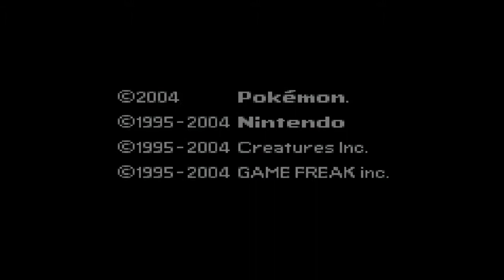Pokemon Fire Red | Unofficial Race Participant | Episode 1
Two of my friends are currently participating in a Pokemon Race to see who can be the first person to defeat the Elite 4. I'm pretending today is Tuesday, as you can only upload videos on Saturday, Sunday, Tuesday and Monday, and you can only upload 3 times a day.

RULES:
Winner is declared by whomever beats the Elite 4 first.
May only upload 3 times a day.
Videos must be around 10 minutes.
Everything must be on camera; including level grinding.
Videos must be uploaded on Saturday, Sunday, Tuesday and Thursday